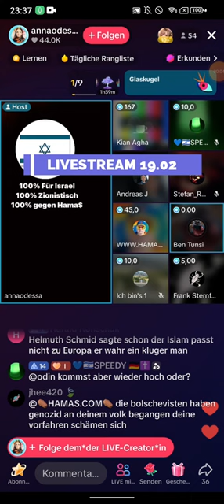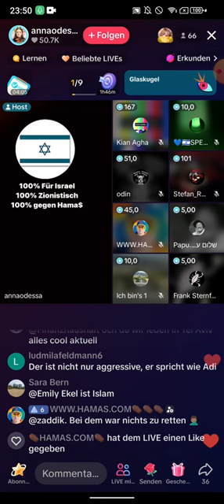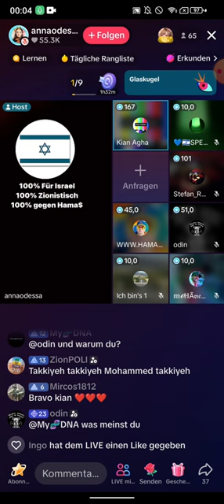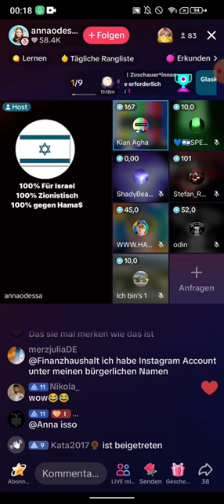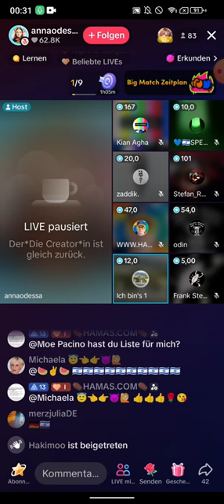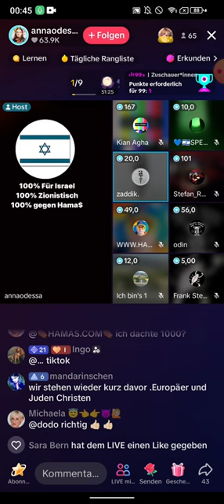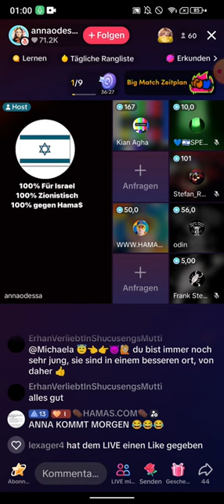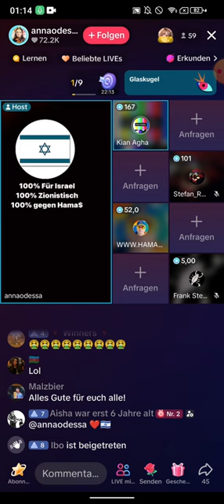EX MUSLIM KIAN 19.02 zu Gast bei Annaodessa ❗❗ Al Aqsa Moschee | Du steigerst dich viel zu sehr rein